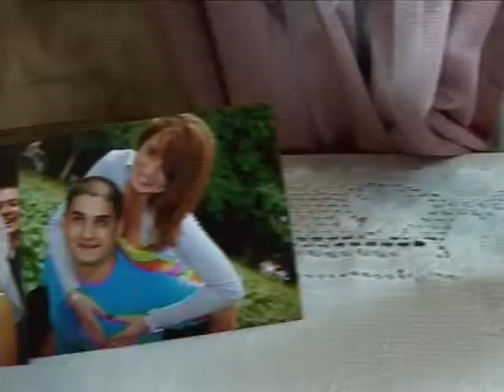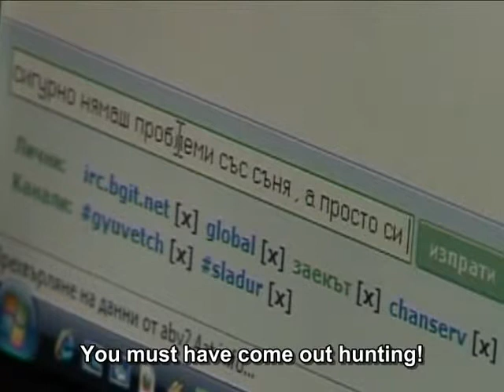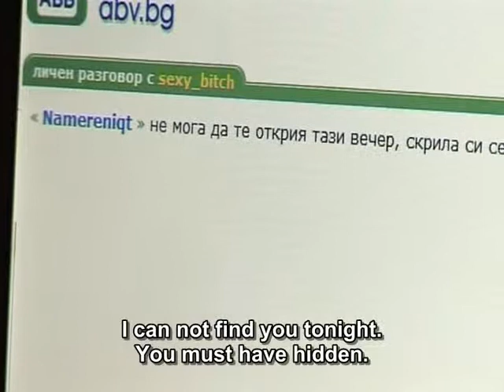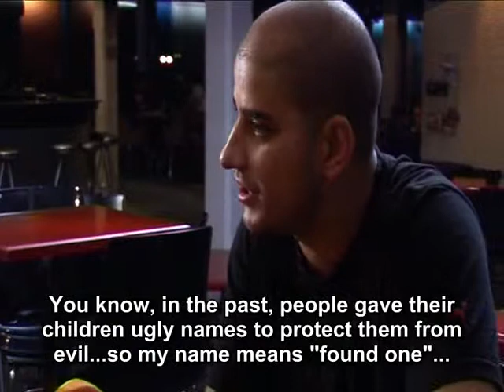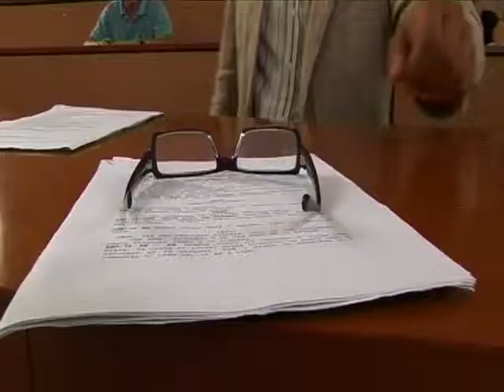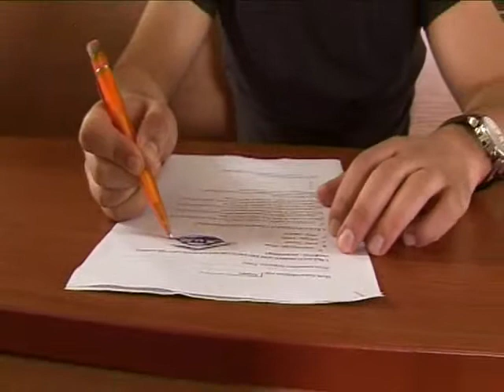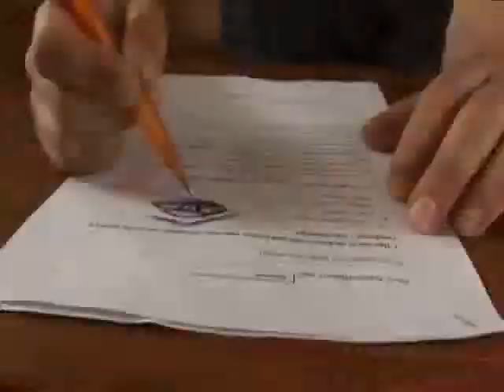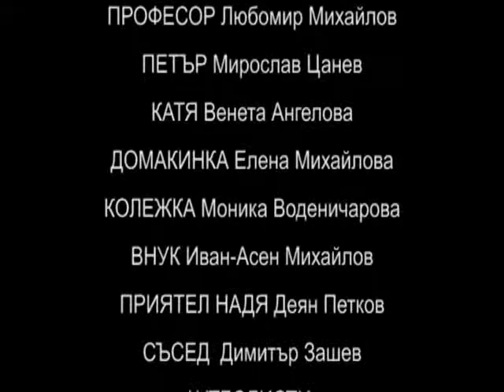The Choice Short Film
Love triangle story